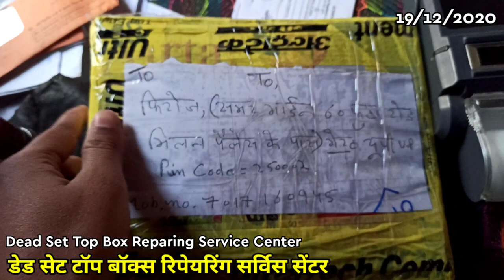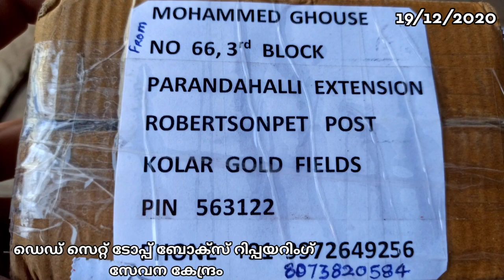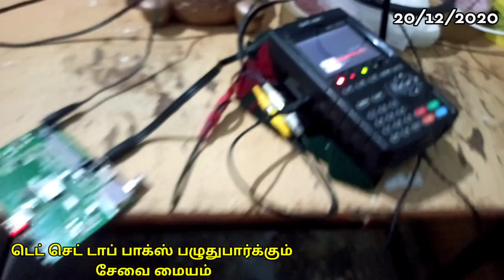ডেড সেট শীর্ষ বক্স মেরামত পরিষেবা কেন্দ্র Service डेड सेट टॉप बॉक्स रिपेयरिंग सर्विस सेंटर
ডেড সেট শীর্ষ বক্স মেরামত পরিষেবা কেন্দ্র Service